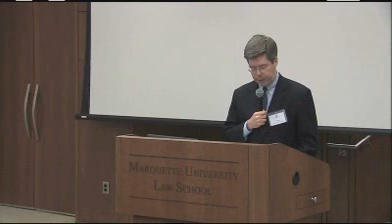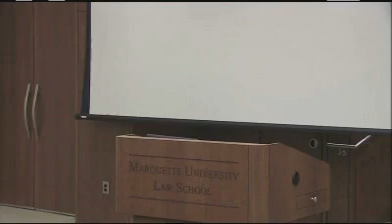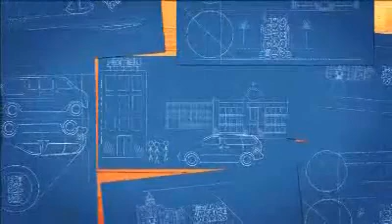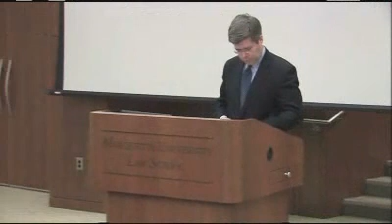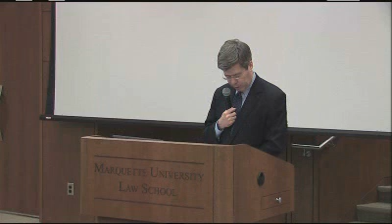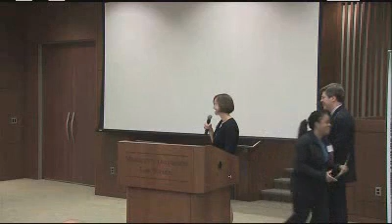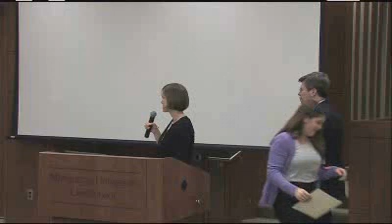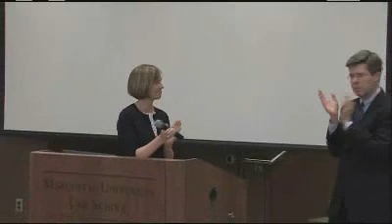Posner Pro Bono Exchange and Pro Bono Society Induction